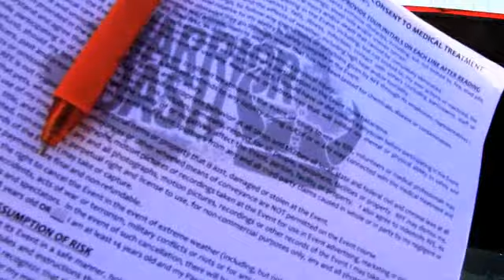Warrior Dash 2012 in Florence, AZ USA